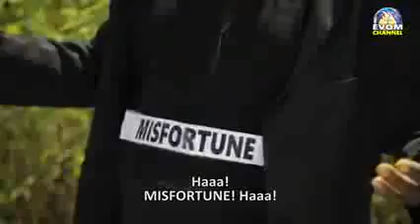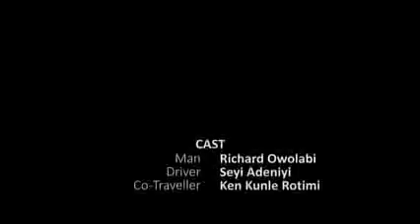ENTERING THE NEW YEAR SUCCESSFULLY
This is a must watch before you enter the new year